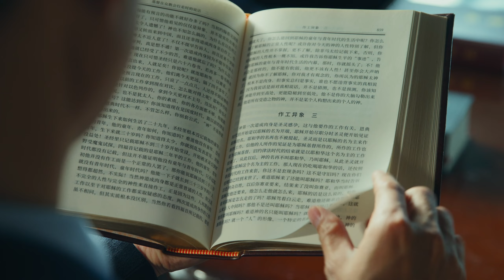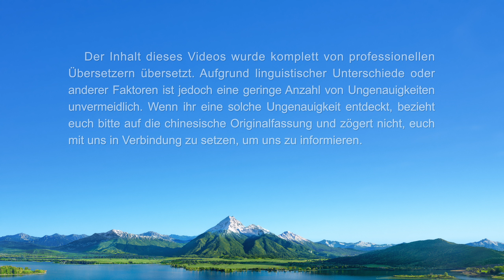Christlicher Film | Sind der Allmächtige Gott und der Herr Jesus derselbe Gott? (Highlight)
Möchtest du die Wiederkunft des Herrn Jesus begrüßen und von Gott von all deinen gegenwärtigen Leiden bewahrt werden? Darf ich dir online kostenlos Predigt einladen? Willkommen zum Kontakt mit uns durch WhatsApp.